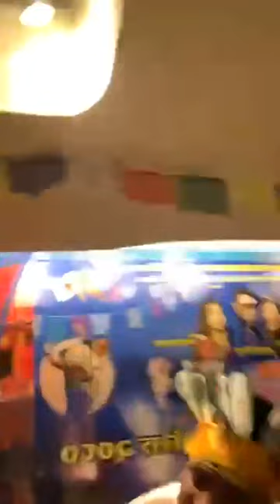२८६० औ सोनाम ल्होछार …ओसाका ,जापान 19 February 2024